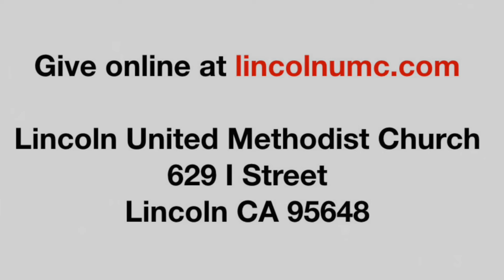A.W.E.: Awakening to Wonder Everywhere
WEEK 5: The Christ